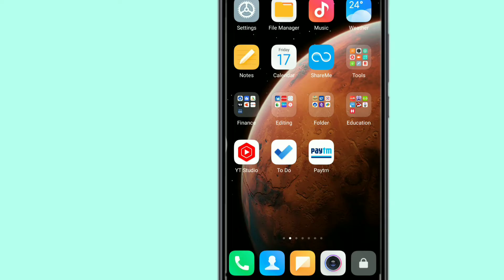how to check ipo mandate in paytm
This video is about how check ipo mandate request on Paytm App

Thanks